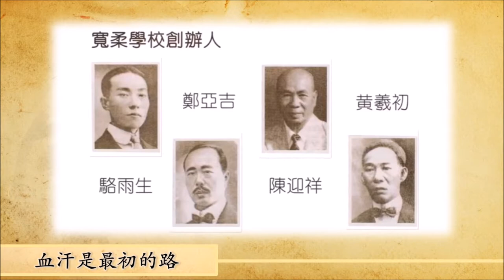《宽柔人/长青宽柔》- 宽柔108周年校庆演出 - 谢伟吉 (高男高音) 与 张钦丽 (钢琴)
宽柔108周年校庆
《宽柔人/长青宽柔》
谢伟吉，高男高音
张钦丽，钢琴/编曲

陈徽崇，作曲
陈再藩，作词

Foon Yew 108th Anniversary
Wee Kiat Chia, countertenor
Elizabeth Chong, piano/arrangement

Hooi Song Tan, composer
Chai Puan Tan, poet

《宽柔人》
血汗是最初的路
诗礼是最初的树
蓝蓝楚天  亲亲宽柔
是百年的人树
不报无道  是教化的路
再远再老  宽柔是家
再远再老  宽柔是路

《长青宽柔》
前人披荆  前人种树
悠悠世纪又八载 *
郁郁树阴绿蓝天
万千学子化雨四方
百花成蜜为谁辛苦
今日青青是宽柔子弟
明朝巍巍铸母校历史

* 作词人2021修订版
原句为“悠悠海峡七五载” (1988)